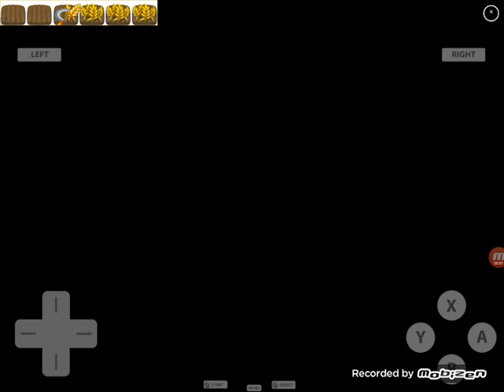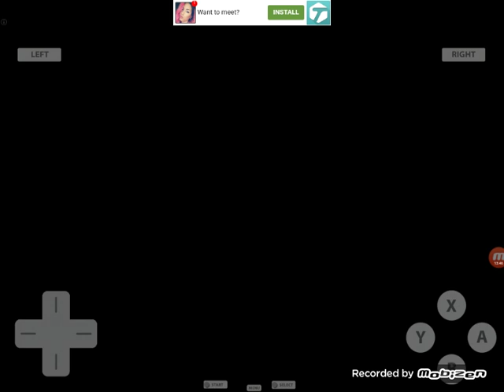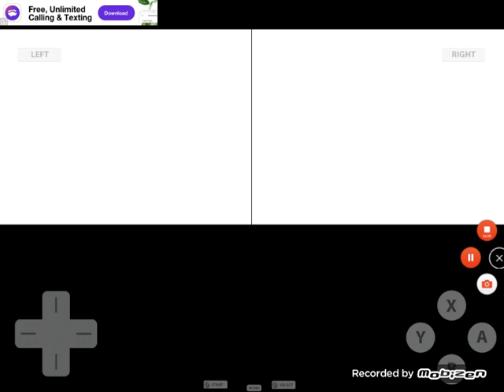Let's Play Pokemon Black and White Episode 25: Cold Storage Part 2